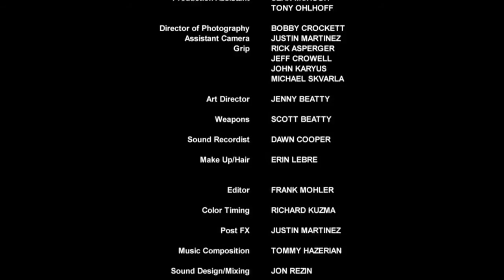Rooftop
Johnny Sanchez, a greasy, scumbag, prince of crime, is picking off rival dealers. Determined to find out how, Lionel Hamlin perches on a rooftop to spy on him. Lionel, however, is unprepared for what happens next: a young couple sneaks up to the roof for some ice cream, locking the door behind them. Suddenly stranded on a rooftop with Sanchez getting away, Lionel and the kids have to figure out how to get off the roof without alerting anyone or getting killed.

● Best Film at 2009 Johnstown Film and Wine Festival
● Best Film at 2009 Lancaster Area Film Festival
● Second Place Short at 2009 Philadelphia International Film Festival
● Third Place Short at 2010 Harmony Ridge Film Festival
● Rooftop is required viewing as part of the MFA degree at the Academy of Art University
● Rooftop has international distribution through Ouat Media.

Cast:
David Alan Graf  Lionel
Cheryl Burns  Girl on Roof
Bart Blackburn  Young Man on Roof
Thomas Dunlap  Man on Street 2
David Daskal  Man on Street 1

Crew:
Director/ Exec. Producer  Patrick Gaynard
Exec. Producer  Bart Blackburn
Producer  Allison Vanore
Catering/Associate Producer  Cindy Gaynard

Writer  Dima Otvertchenko

Assistant Director  Matt Jackson
Production Assistant  Tony Ohlhoff
Production Assistant  Sean McHugh

Director of Photography  Bobby Crockett
Assistant Camera  Justin Martinez

Grip  Jeff Crowell
Grip  Rick Asperger
Grip  Michael Skvarla
Grip  John Karyus

Art Director  Jenny Beatty
Weapons  Scott Beatty

Sound Recordist  Dawn Cooper

Make Up/Hair  Erin LeBre

Editor  Frank Mohler
Compositing Work  Justin Martinez
Colorist  Rich Kuzma

Music Composition  Tommy Hazerian
Sound Design/Mixing  Jon Rezin

Special Thanks  John Georgopoulos